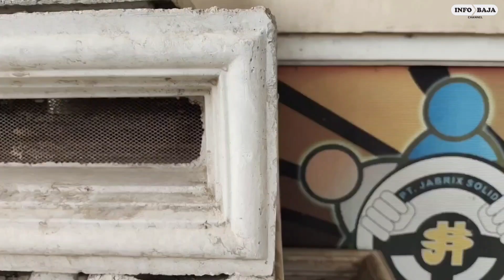info harga roster antik lubang angin berbagai macam ukuran dan motif terbaru juni 2024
Untuk harga yang tertera di video ini jangan di jadikan ACUAN ataupun PATOKAN. INI HANYA SEBATAS PENGETAHUAN dan SEKEDAR ESTIMASI saja. karena di setiap daerah dan setiap toko pastinya berbeda-beda harga 🙏

untuk lebih jelasnya sobat bisa mengunjungi toko bangunan ataupun toko besi terdekat di daerah masing-masing.

Untuk Info lebih lanjut bisa menghubungi Marketing kami : 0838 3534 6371

Semoga bermanfaat salam persatuan 🤝